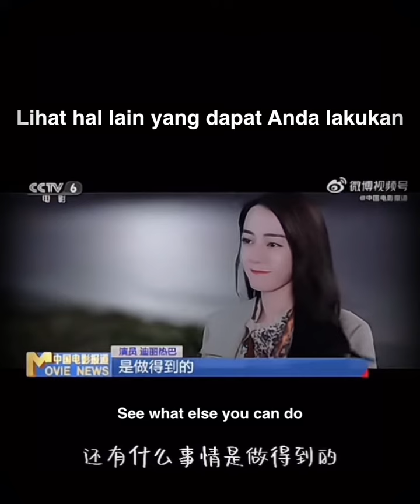The sadness of Dilreba being criticized about her appearance for getting old